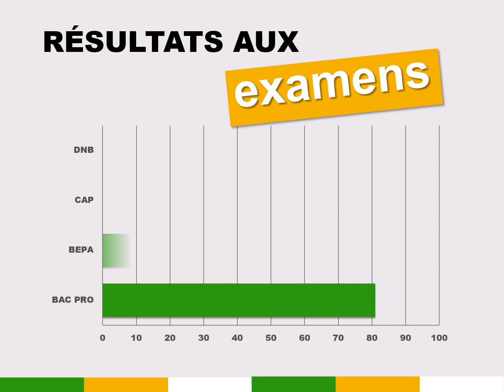MFR Vitré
Aujourd’hui nous vous présentons la MFR 𝐕𝐢𝐭𝐫𝐞
Elle propose des formations en alternance stage & apprentissage dans les filières